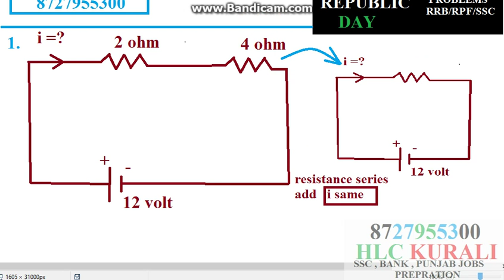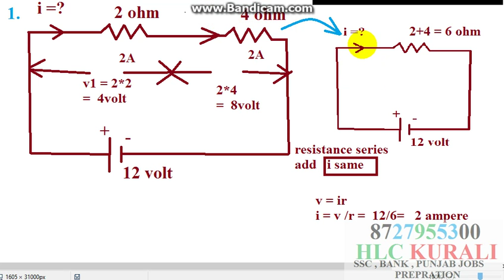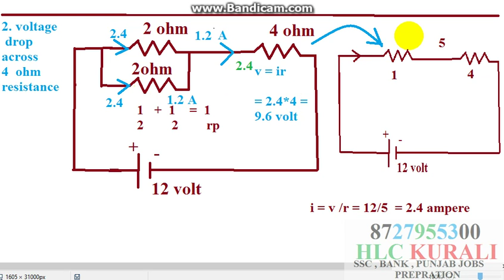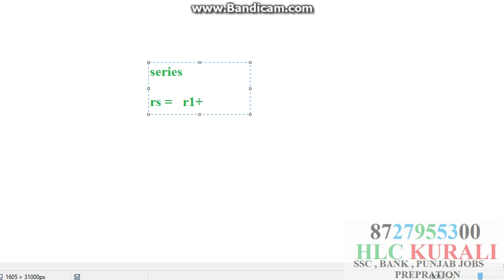🔷 Resistance Series Parallel Problems 🔷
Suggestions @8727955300